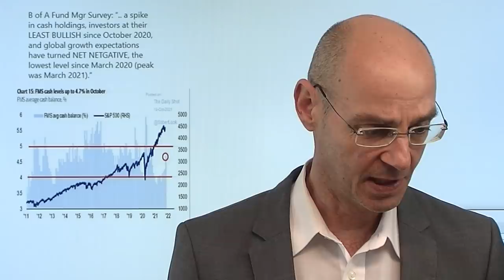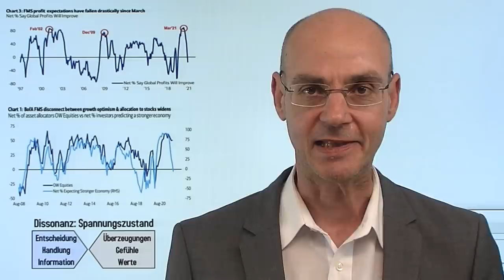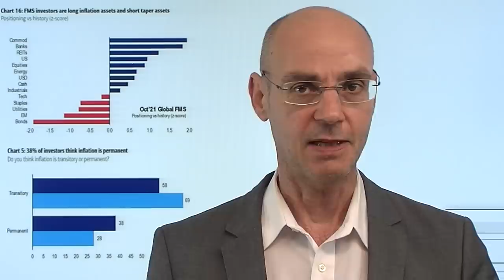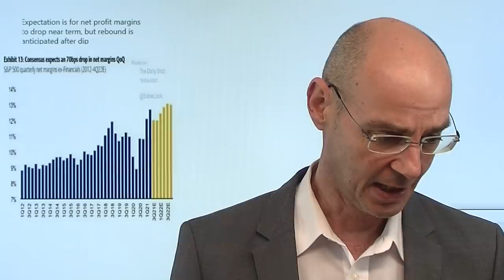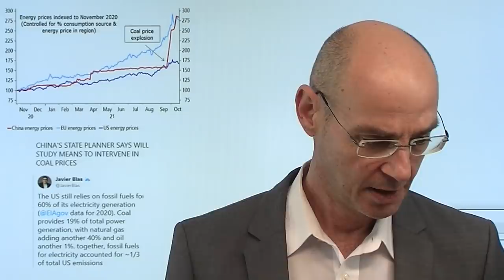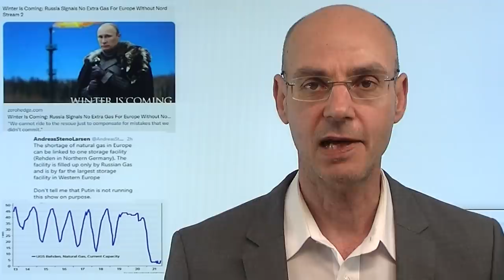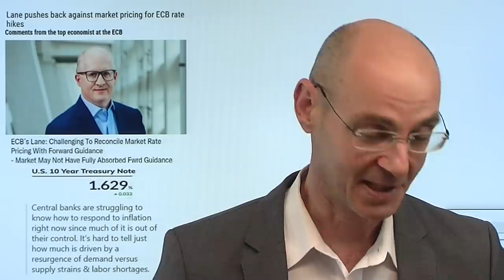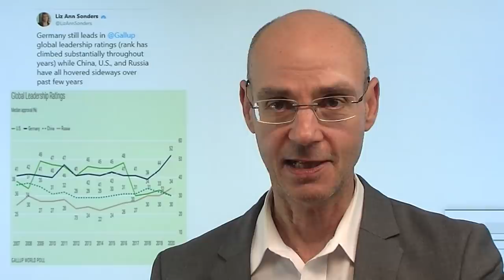Aktien bullisch, Wirtschaft im Sinkflug - wie paßt das? Marktgeflüster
Hinweise aus Video auf Artikel:

1. Eurozone und Euro: Schluss mit dem Weg, der in die Katastrophe führt!

2. Materialmangel, Lieferkettenprobleme: Warum es noch schlimmer wird

Die Investoren sind derzeit in einer kognitiven Dissonanz: sie sind bullisch für Aktien, aber pessimistisch für die Wirtschaft, wie die neueste Umfrage der Bank of America zeigt. Wie paßt das zusammen? In der Coronakrise war das noch begründbar: egal was die Wirtschaft macht, die Aktien profitierten damals von der Liquiditäts-Flut der Notenbanken. Aber das wird sich so nicht wiederholen - eher das Gegenteil: die Fed wird aufgrund der Inflation eher die Liquidität verknappen müssen. Inzwischen handeln die US-Indizes ganz nahe der Allzeithochs - sie gehen davon aus, dass schon bald alles wieder gut werden wird mit Energiepreisen, Lieferketten und Materialmangel..